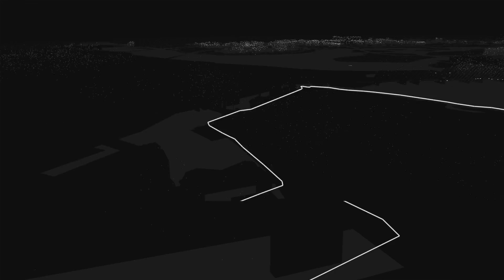Watch Dogs (PS4) Online Decryption #2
SanchoWest finally hits the next gen PS4 with some Watch Dogs Action! Check out Watch Dogs' Multiplayer Mode: Online Decryption.

PSN: SanchoWest